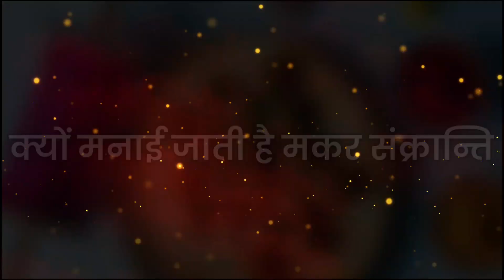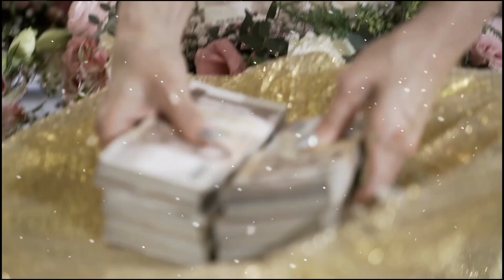मकर संक्रांति की कथा || 14 या 15 कब है मकर सक्रांति || शुभ मुहूर्त || पूजा विधि || Nayi Zindagi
मकर संक्रांति की कथा || 14 या 15 कब है मकर सक्रांति || शुभ मुहूर्त || मकर संक्रांति क्यो मनाई जाती है? || पूजा विधि || कब है मकर सक्रांति || Nayi Zindagi

राधे कृष्णा दोस्तो,

मित्रों नई जिंदगी में आप सभी का तहे दिल से स्वागत है। यह कहानी पौरानिक कथाओं के संग्रह से लि गई है, हमारा उद्देश्य किसी को भी ठेस पहुंचाना नहीं है।
कोई गलती हो तो क्षमा करे।
धन्यवाद।

makar Sankranti kyon manae jaati Hai | Puja vidhi | makar sakranti manane ke piche ki kahani kya hai | makar Sankranti ki katha | sankranthi mein kin kin vastuon ka daan nahin karna chahiye | makar sakranti kaise manaye | makar sakranti kis din hai | 14 ya 15 kis din hai makar Sankranti | shubh muhurt of makarsankranti | makar Sankranti manane ka Shubh muhurt

This video is also for teaching purpose. -It is not transformative in nature. -I only use bits and pieces of videos to get the point across where necessary. we make this video with the intention of educating others in a motivational / inspirational form. we do not own the clips and music we use in most cases. our understanding is that it is in correlation to Fair Right use, however given that it is open to interpretation, if any owners of the content clip would like us to remove the video, we have no problem with that and will do so as fast as possible.

second channel - @Priya Singh